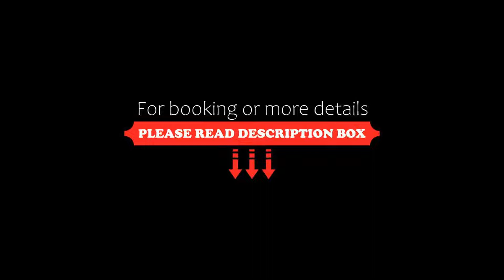Hotel Ohrberg, Hameln, Germany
About Property:
Offering free Wi-Fi, rich buffet breakfasts, and free private parking, this comfort hotel in the Pied Piper town of Hamelin is quietly located beside the Ohrbergpark Park.
The privately run Hotel Ohrberg has modern rooms with cable TV, a minibar, and a desk. A free bottle of mineral water is provided on arrival.
Each morning, guests can enjoy breakfast in the cosy breakfast room, beside the fireplace in the lounge, or in the bright conservatory.
The Ohrberg Hotel is easily a...
Property Type: Hotel
Address: Margeritenweg 1, 31789 Hameln, Germany
Searching For
1. Hotel Ohrberg - Hameln - Germany
2. Hotel Ohrberg - Hameln - Germany Address
3. Hotel Ohrberg - Hameln - Germany Rooms
4. Hotel Ohrberg - Hameln - Germany Amenities
5. Hotel Ohrberg - Hameln - Germany Offers and Deals
Audio Credit:
Track Title: Reasons To Hope
Artist: Reed Mathis